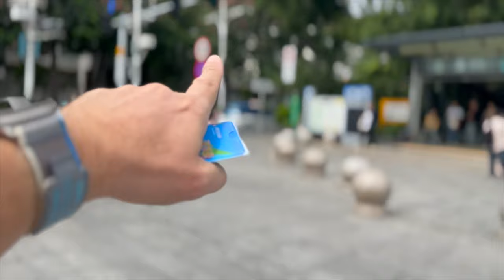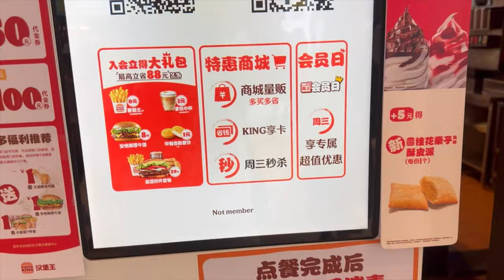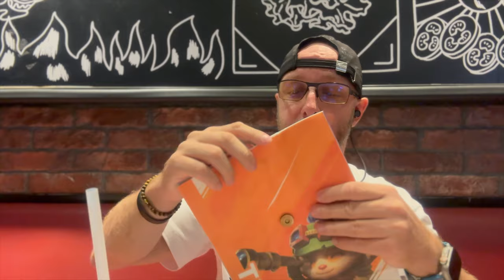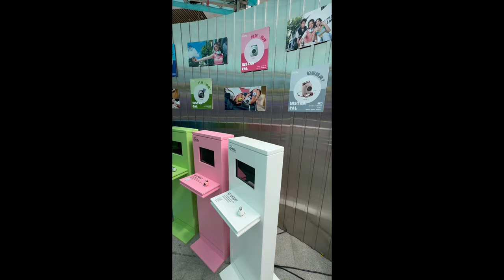Je retourne a Shenzhen après 5 ans, ce qui a changé et les nouvelles opportunités à saisir.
Je retourne a Shenzhen après 5 ans, ce qui a changé a Shenzhen et les nouvelles opportunités à saisir.

By GLG